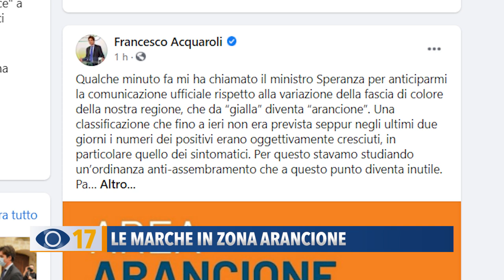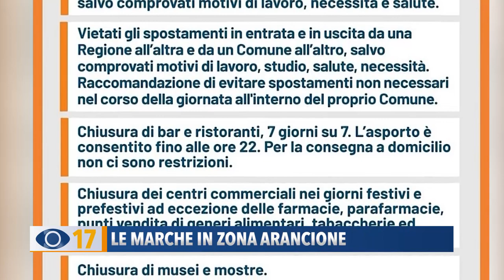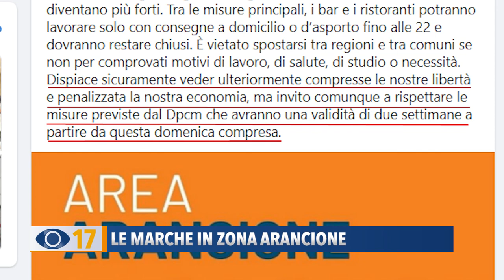Le Marche in zona arancione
Da domenica 15 novembre scatteranno misure più restrittive per la nostra regione, perché le Marche passano da zona gialla a quella arancione.